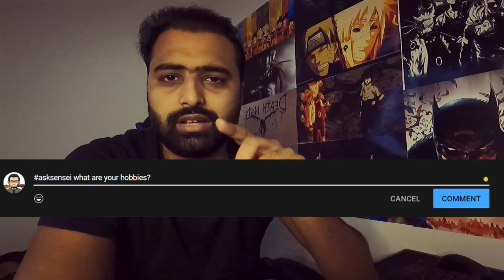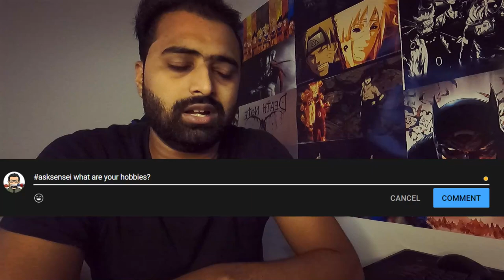[ CLOSED ] ~14k Subscribers Special QnA Announcement | Ask your questions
Intro Music 🎧

BG Music 🎧